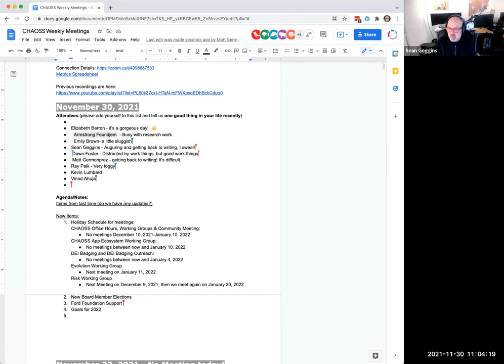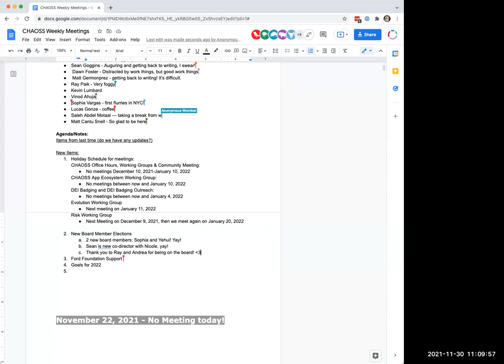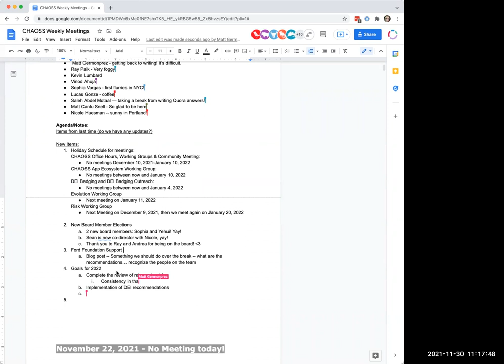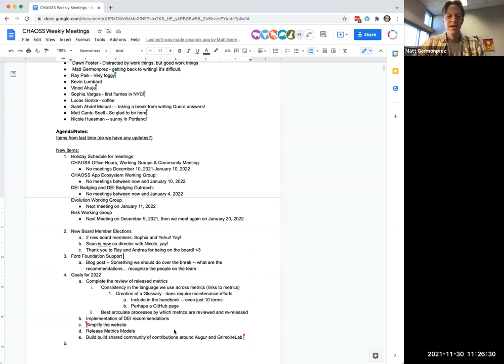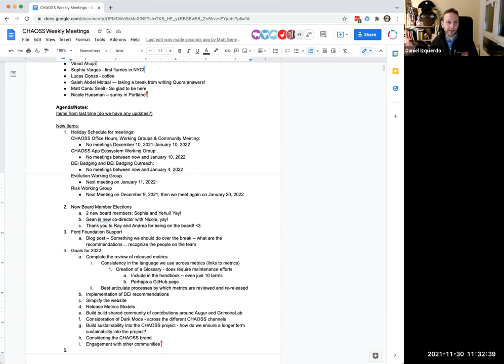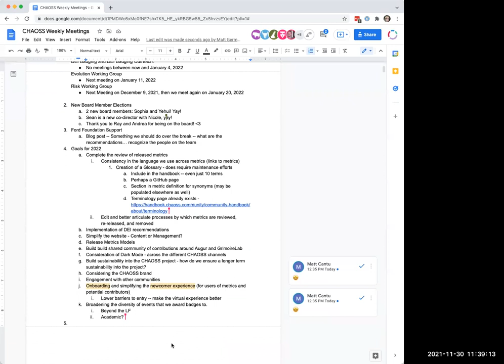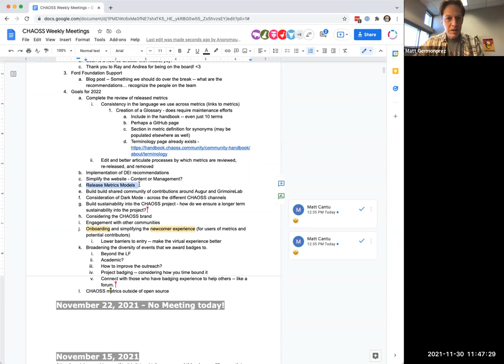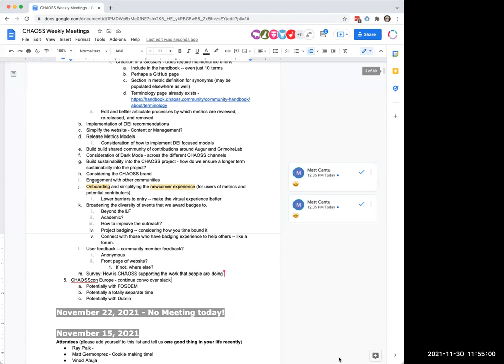CHAOSS Weekly Community Call 11-30-21